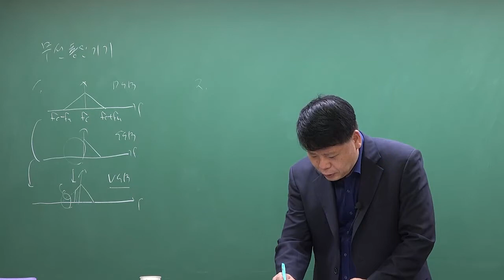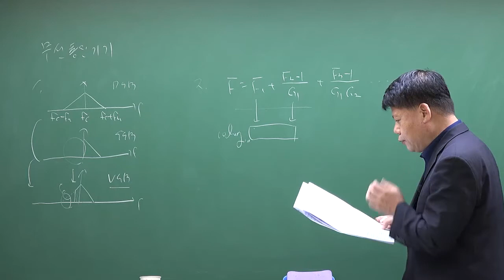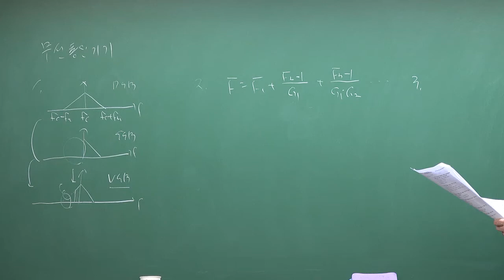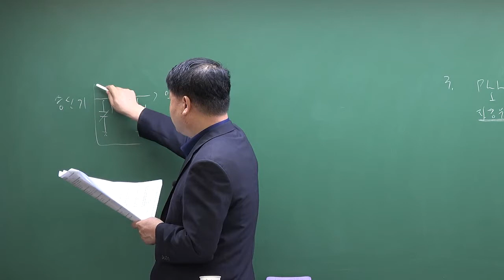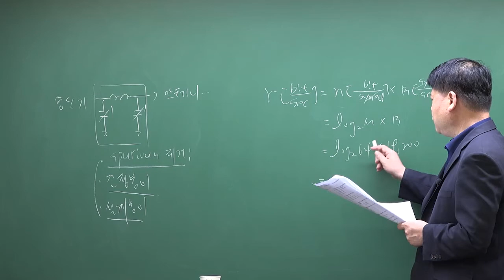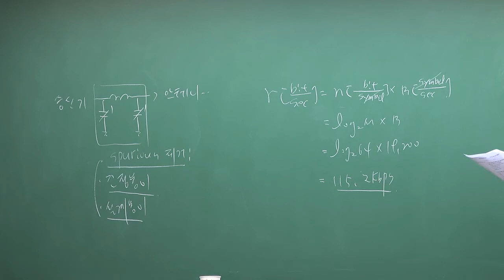무선설비기사 : 2021년 2회 무선통신기기 기출문제